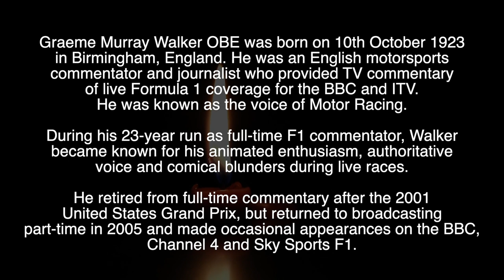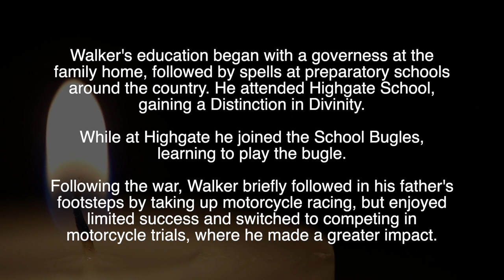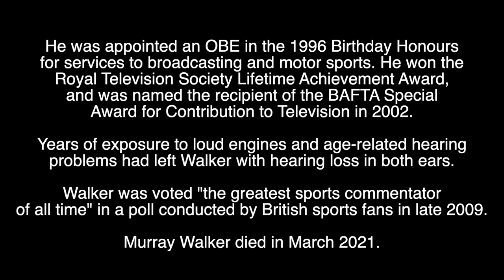MURRAY WALKER - R.I.P. - TRIBUTE TO THE VOICE OF MOTOR RACING WHO HAS DIED AGED 97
Tribute to Murray Walker, the voice of motor racing, who has died aged 97.